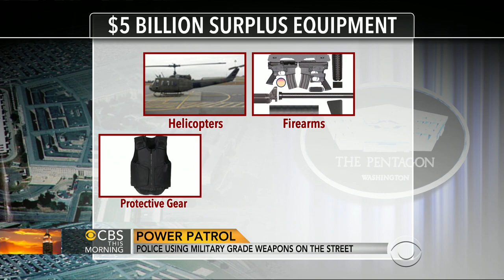Ferguson police response spotlights domestic use of military equipment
Police in Ferguson, Missouri, were seen using tanks, combat gear and assault rifles, showing the type of equipment given to police departments that were once used on the battlefields of Iraq and Afghanistan. In the past year the Department of Defense has given local law enforcement over 600 MRAPs, the armored vehicles designed to withstand roadside bombs. Jan Crawford reports.